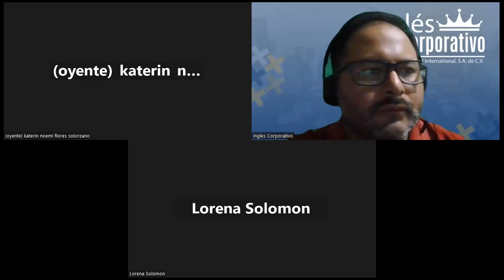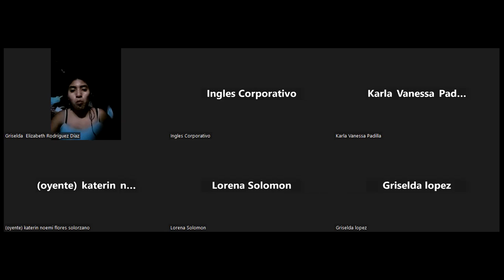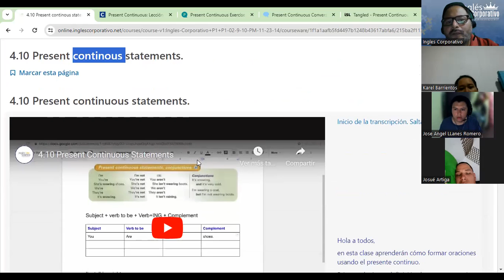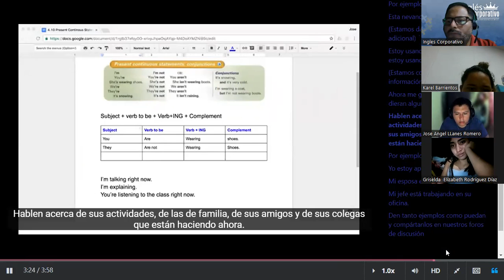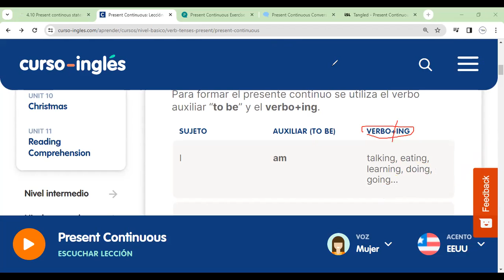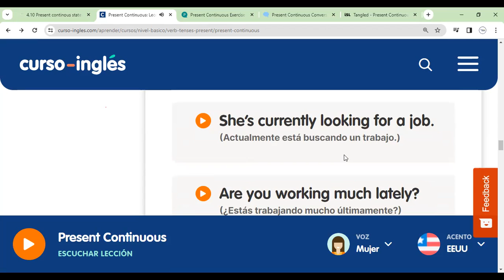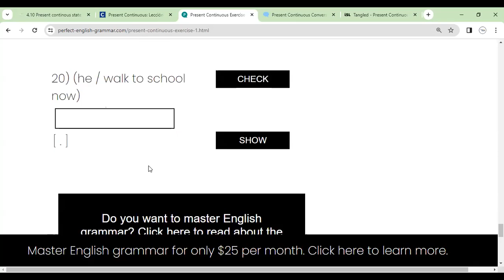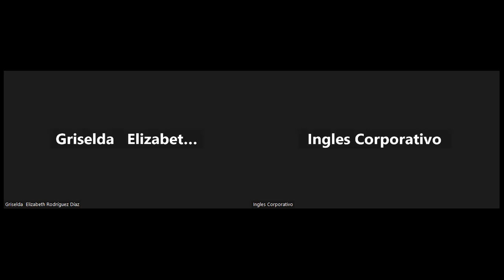Sesion 11-16-11-2023- FI-REGA-119-Morales- Present continous statements.